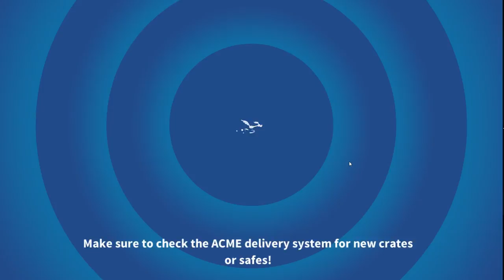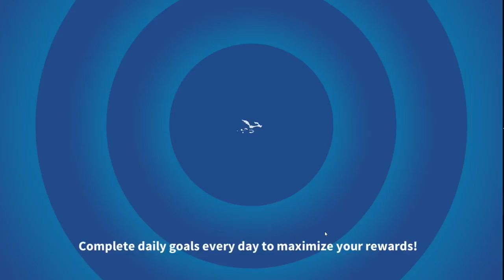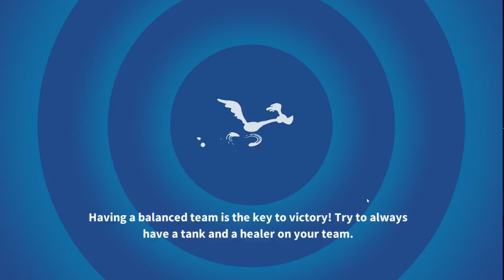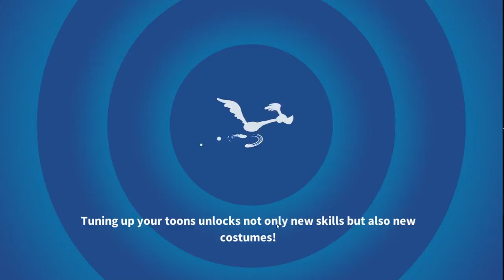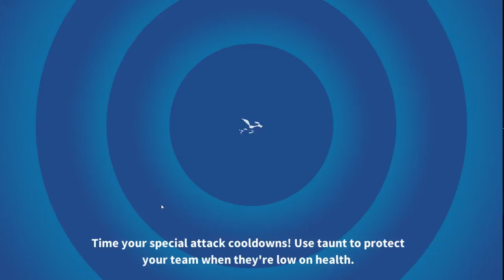Looney Tunes #31 ЗДОРОВО ОТСТАЛ